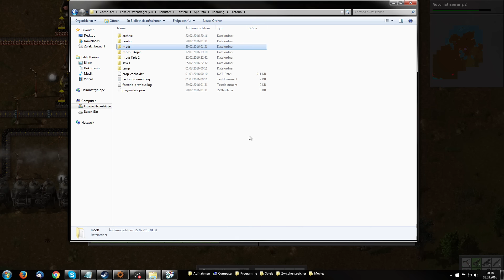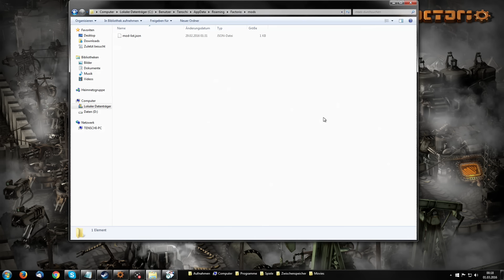Modular bauen? - Factorio (S4) #004 [German Deutsch Lets Play]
Gestrandet auf einem fremden Planeten und umgeben von feindseligen Aliens, kämpfen wir ums Überleben, bauen riesige Fabriken, plündern die natürlichen Ressourcen, verschmutzen die Umwelt und erschaffen uns somit ein Stück Erde :)

•IP: TheNoobsKanal.de
•Passwort: Noob